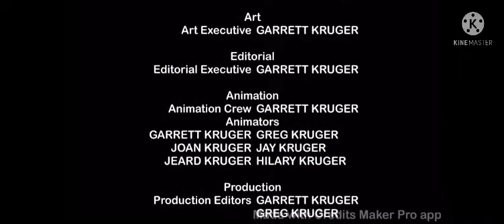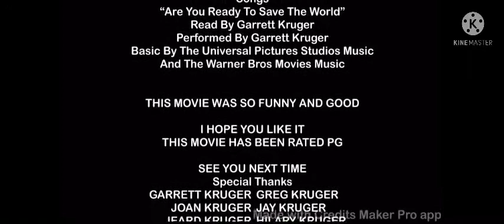Tails The Fox (2014)